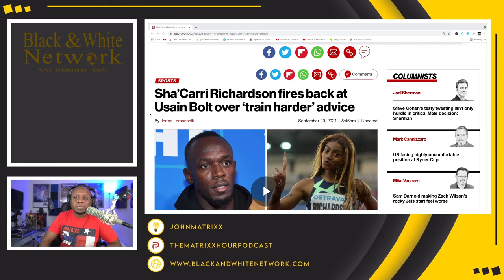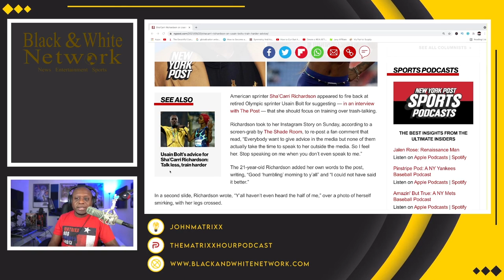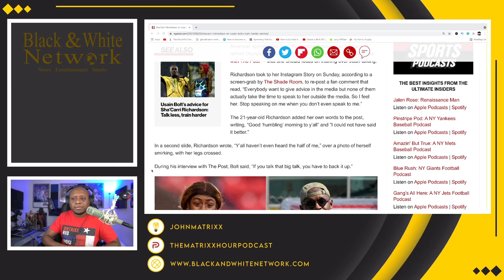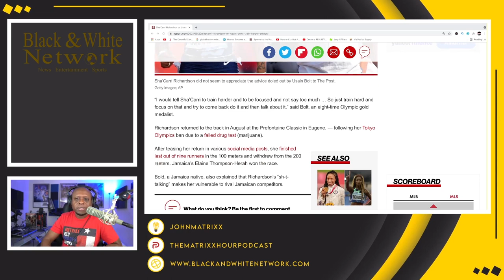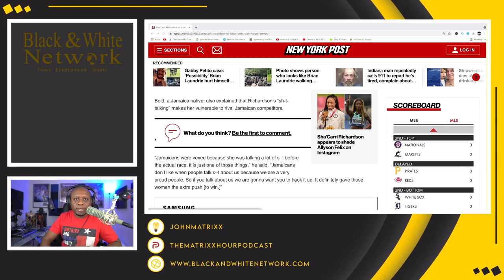Sha'Carri Richardson CLAPS BACK at Usain Bolt after he tells her to SHUT UP and TRAIN HARDER!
Business Address:
14237 E SAM HOUSTON PKWY N STE 200
BOX 147